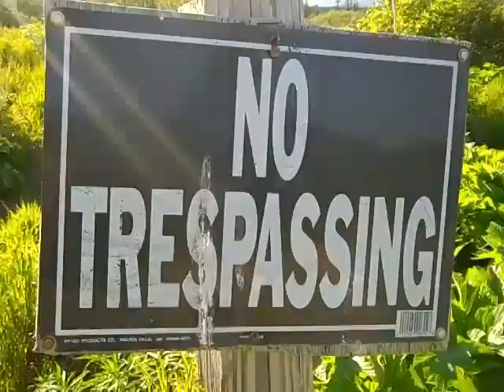Adventures of Mouse the Pug Morel Mushroom Hunting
It was kind of late to go Morel hunting, but we wanted to take advantage of the beautiful Alaskan day. The ones we found were slightly past their prime, but they were still delicious!